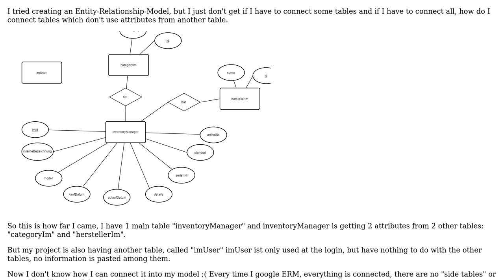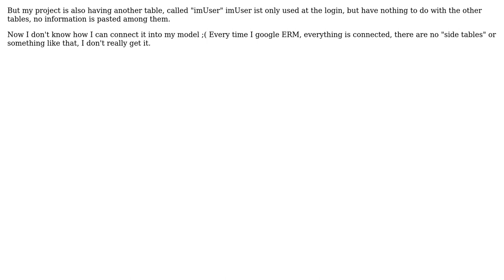Entity Relationship Model do I have to connect a table which is not using attributes from...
Software Engineering: Entity Relationship Model do I have to connect a table which is not using attributes from another table?

With thanks & praise to God, and with thanks to the many people who have made this project possible! You are responsible for your own actions.